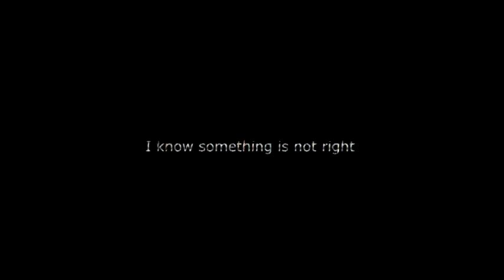A Mandela Catalogue Test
idk man i didn't catch sleep tonightt